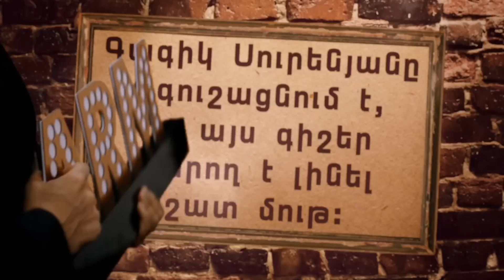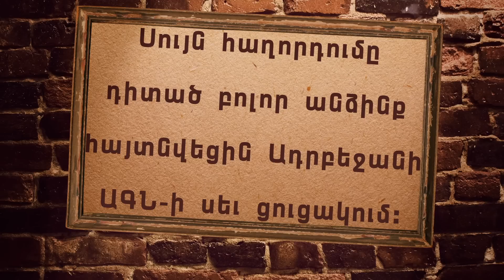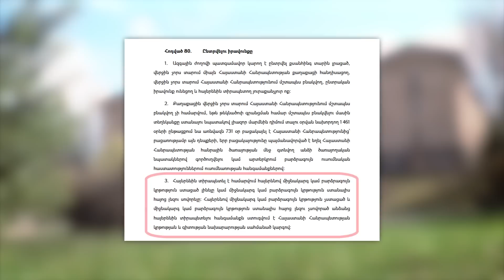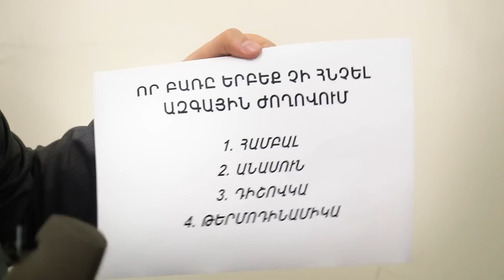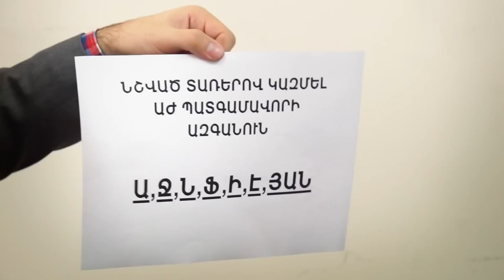ArmComedy 569 - Անի Զախարյանն ընտրեց ...